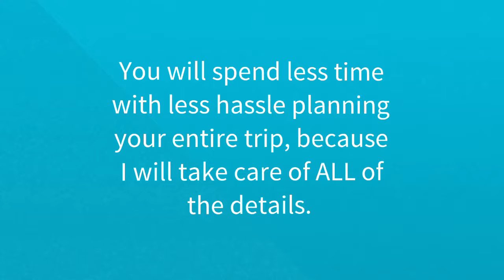Real Client Testimonials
What happens when you work with Daydream Excursions